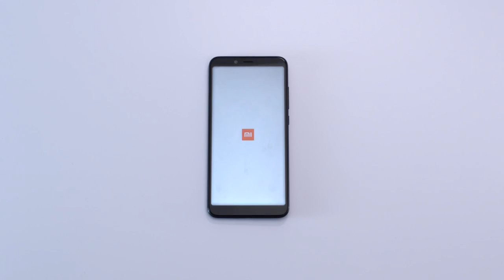Xiaomi Mi A2, Xiaomi Mi A2 Lite Review